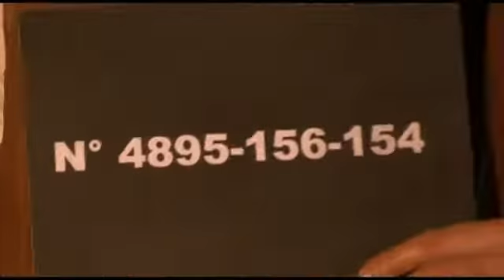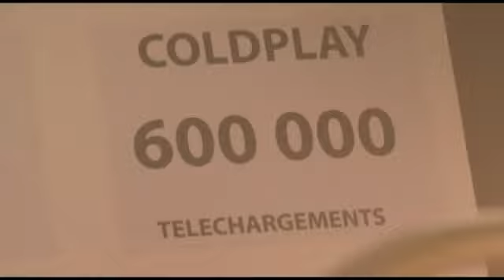Hadopi - La police traque les pirates